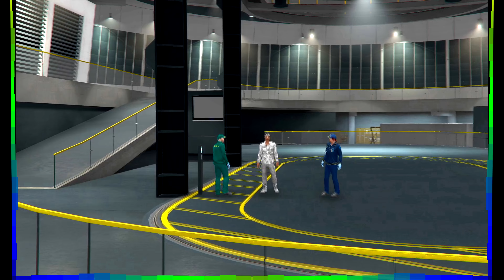GTA 5 Setup Dead Courier ACT I The Doomsday Heist (Lester)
Setup Dead Courier ACT I The Doomsday Heist
Team 1 collects a dead agent's cache of data from the morgue. team 2 recovers the agent's stolen helicopter
GTA V